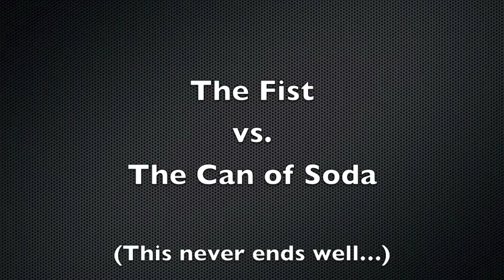Can We Break It? Episode 3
Jordan & JP in episode 3 of "Can We Break It?"
Vertical220 Student Ministries
First Baptist Church
Universal City, TX